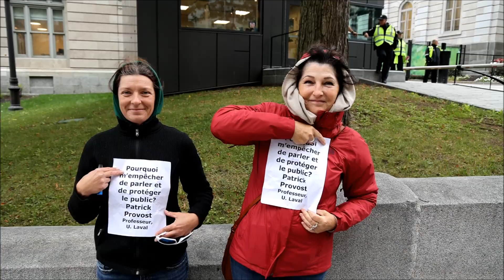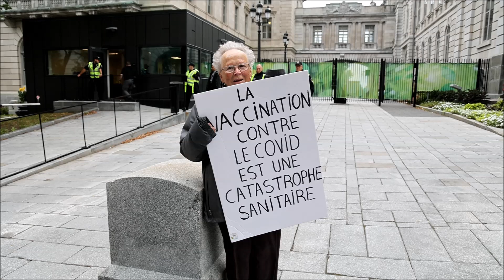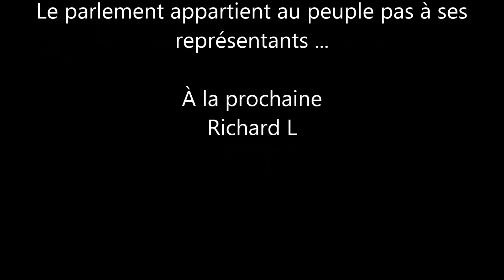La Rentrée parlementaire à Québec Manifestation 12 septembre 2023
Un groupe de personnes est venu rappeler aux députés qu'ils sont là pour représenter le peuple et ses intérêts et non les intérêts de groupes  corporatifs privés ...selon les règles démocratiques...